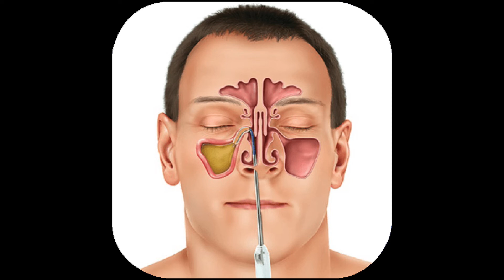साइनस की समस्या से निजात पाना है तो घर में करें ये उपाय